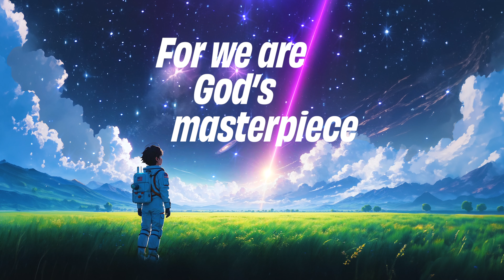Ephesians 2:10 Lyric Video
"For we are God's masterpiece, created in Christ Jesus to do good works, which God prepared in advance for us to do." - Ephesians 2:10